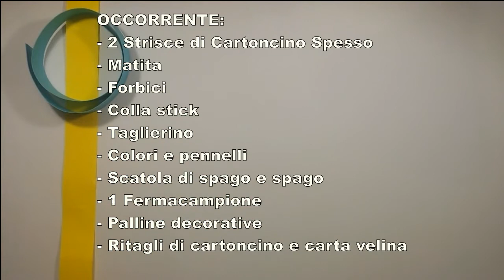Jack in the Box Mini Club Tutorials Mediatour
A Carnevale ogni scherzo vale!

E allora noi ci divertiremo a creare uno scherzo per tutti, grandi e piccini.

Jack in the box, il pagliaccio o giullare nella scatola.

Per farlo ovviamente ricicleremo un po' di materiali, ad esempio la scatola dello spago e strisce di cartoncino e carta velina usata in altri tutorials; voi potrete usare qualsiasi scatola di facile apertura.

Ci occorrono:

Cartoncino spesso per la molla
Matita
Forbici
Colla stick
Taglierino
Colori e pennelli
Scatola
Spago
1 Fermancampione
Carta velina o cartoncino  e palline per decorare la testa di Jack

Un consiglio per la molla: non schiacciate troppo le piegature altrimenti non molleggerà e non sorprenderà i destinatari dello scherzo!

Pronti?

Buon divertimento!